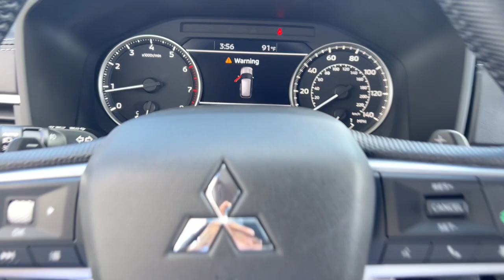2022 Mitsubishi Outlander SEL MA Milford, Franklin, Worcester, Framingham MA Providence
Pre-Owned 2022 Mitsubishi Outlander SEL available at Imperial Chevrolet located in 18 Uxbridge Rd, Mendon, MA, 01756. Servicing the Milford, Franklin, Worcester, Framingham MA Providence area.

Get acquainted with the  2022  Mitsubishi Outlander.  Step into a bright future in this modern Outlander. With available all-wheel-drive and a suite of compelling tech to keep you safe, informed, and entertained, this contemporary, compact crossover makes the journey all it can be. These are just some of the great options this vehicle comes with: Apple Carplay®/Android Auto®, Navigation System, Keyless Entry, Satellite Radio, Power Liftgate, Heated Mirrors, Power Passenger Seat, Fog Lamps, Alarm, 3rd Row Seat. Don't miss the chance to drive home in this boldly stylish Outlander. Our team will give you an outstanding road test experience. Stop in today!